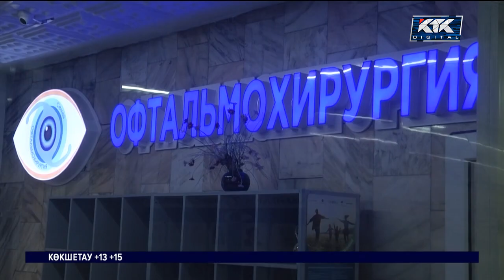Семейде дәрігерлер офтальмология орталығын көшіруге қарсы шықты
Семейде аурухананың жайы алаңдатқан дәрігерлер наразы. Жаңа құрылған Абай облысының шенеуніктеріне ғимарат жетпей жатыр. Әкімдік қаладағы офтальмология орталығын басқа жаққа көшірмекші. Алайда бұл шешімге дәрігерлер мен емделушілер қарсы.